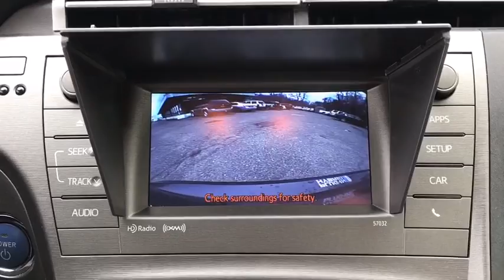2012 Toyota Prius Plug-In Massapequa, Huntington, Hempstead, Long Island, Nassau NY 8401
Winter Gray Metallic [LISTING TYPE] 2012 Toyota Prius Plug-In available in Massapequa, New York at Infiniti of Massapequa. Servicing the Huntington, Hempstead, Long Island, Nassau NY area.